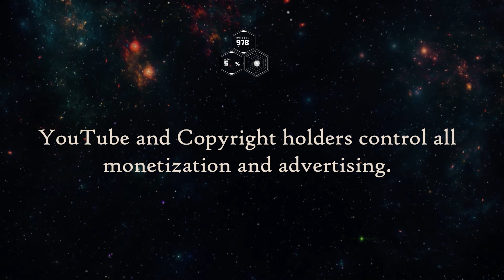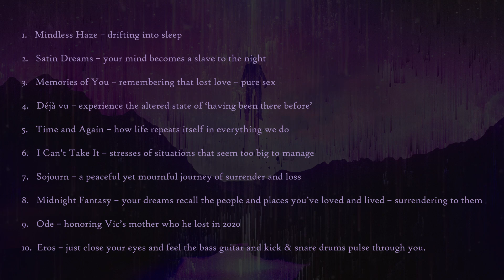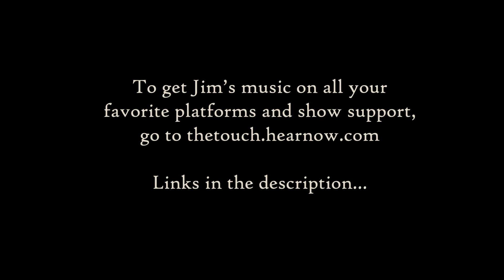It's Sexy Sax Time with The Touch’s latest concept album "Satin Dreams" ( REACTION | REVIEW )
06:34 REACTION 1: Mindless Haze
07:54 REACTION 2: Satin Dreams
14:19 REACTION 3: Memories of You – remembering lost love – pure sex
18:33 REACTION 4: Déjà vu
23:26 REACTION 5: Time and Again
27:20 REACTION 6: I Can’t Take It
33:00 REACTION 7: Sojourn
35:47 REACTION 8: Midnight Fantasy
44:29 REACTION 9: Ode – honoring Vic’s mother who he lost in 2020
46:22 REACTION 10: Eros

Apple Music / iTunes: ID: 18749706